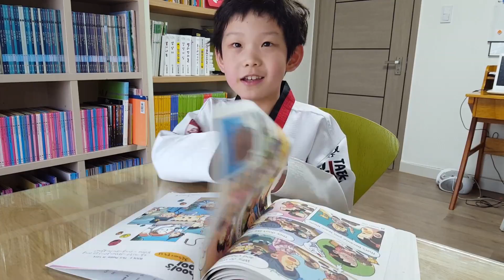박정우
School's Cool